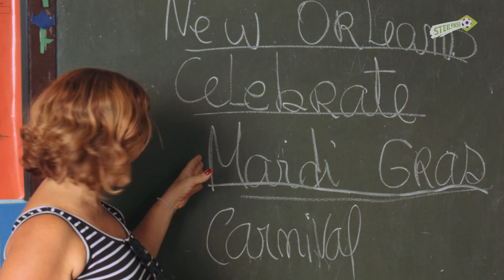Aktion Steilpass - 10 Forderungen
AKTION STEILPASS: FAIRPLAY FÜR ALLE!
Beim Fußball gelten klare Regeln: Fouls und Abseits werden geahndet, bei harten und wiederholten Fouls gibt es die Rote Karte, die Dauer des Spiels ist klar festgelegt und die Schiedsrichter achten auf die Einhaltung der Regeln.
In Brasilien fragen sich die Menschen im Jahr der Fußball-Weltmeisterschaft, warum das Land zwar in zwar der Lage ist, Milliarden Euro in den Neubau von Fußball-Arenen zu investieren, es aber zum Beispiel nicht schafft, für alle Menschen im Land eine bezahlbare und funktionierende Gesundheitsversorgung, ein Nahverkehrssystem und angemessene Bildungsangebote einzurichten. Im Vorfeld der WM hatten bereits 2013 Millionen Menschen in Brasilien auf den Straßen für mehr Gerechtigkeit demonstriert.
Das Aktionsbündnis „Steilpass" fordert daher, gemeinsam mit der Brasilianischen Bischofskonferenz (CNBB) und der Brasilianischen Ordenskonferenz (CRB) die Einhaltung von zehn Regeln für ein Fairplay für alle.

Ein Film von Tim Lota und Carolin Kronenburg
Copyright: Adveniat/Aktion Steilpass